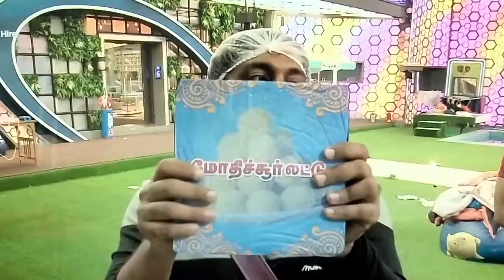Bigg Boss Tamil Season 6 // 9th November 2022 - Promo 1